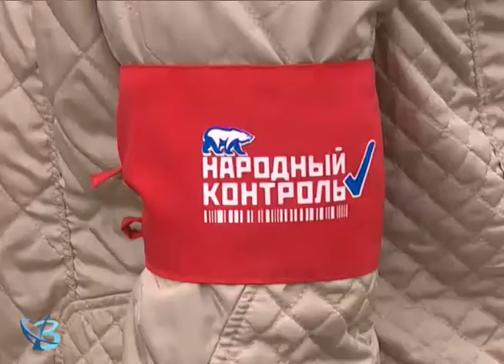Рейд по стройплощадкам 12+